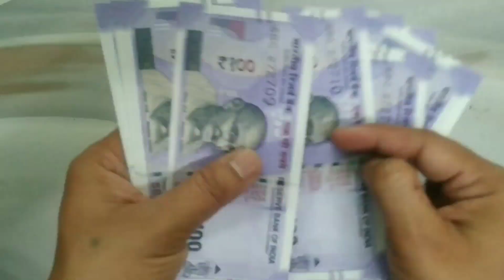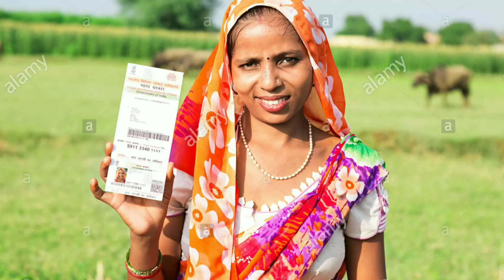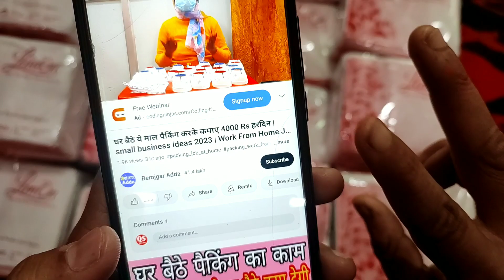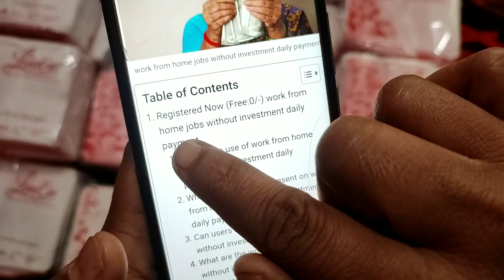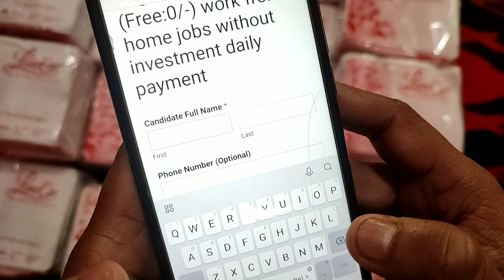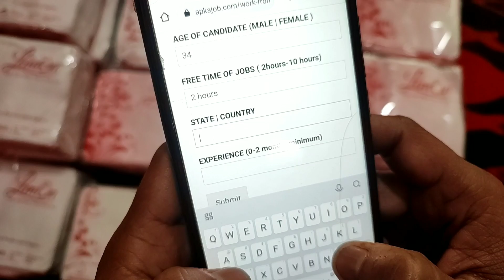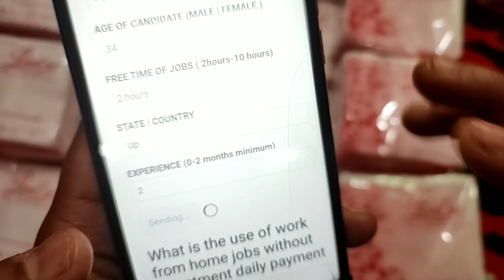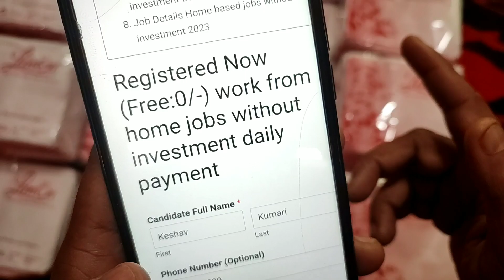2 घंटे पैकिंग करके 10,000 महीना कमाओ Packing Job at Home | Work From Home Jobs | घर बैठे पैकिंग करें